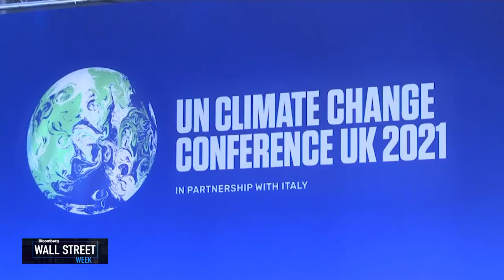Wall Street Week: Paying for Climate Action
World leaders outlined climate commitments at the COP26 summit this week in Glasgow, Scotland. But it will take a massive effort from the private sector to make real progress. David Westin explains on Bloomberg Television's "Wall Street Week."